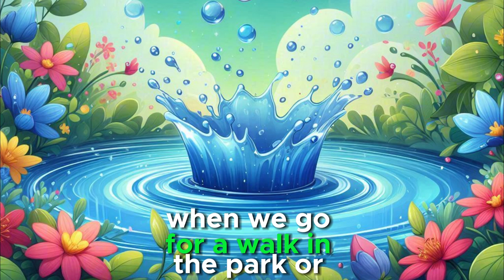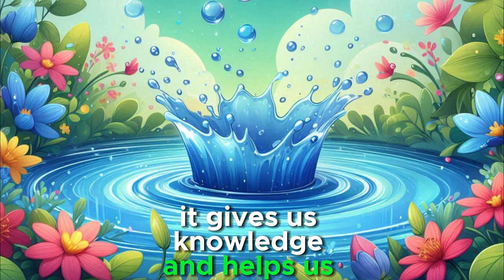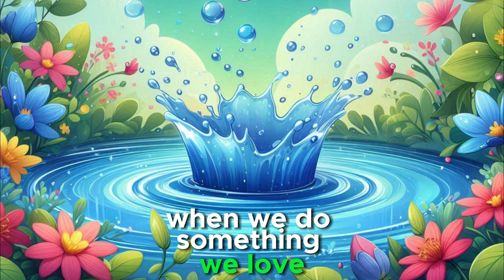improve your English listening skills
🌟 Welcome to Mohamed Ahmed Ebrahim channel! 🌟

In this video, we will help you improve your English listening skills with engaging content and accurate translations. Follow along as we explore various topics, from nature and technology to family and education. This video is perfect for learners of all levels, especially those at the A2 level, who want to expand their vocabulary and comprehension.

📜 **Script Overview:**
1. The World Around Us
2. Nature
3. Family and Friends
4. Education
5. Technology
6. Sports and Health
7. Hobbies
8. Traveling
9. Dreams and Ambitions
10. Culture and Art
11. Volunteering and Giving
12. Learning to Code

📝 **Key Features:**
- Clear English narration
- Accurate translations
- Engaging and educational content
- Suitable for A2 level learners